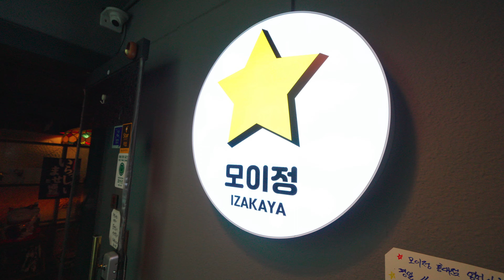연남동과 합정의 단골고객층이 두터운 13년업력 또간집 이자카야 맛집ㅣKorean street food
[ 🚋 Information ]
🚂  가격(Price)
      :  야키도리6종 KRW 22,000 / USD 17.37
         오코노미야키 KRW 18,000 / USD 14.21
         모츠나베 KRW 28,000 / USD 22.10
         모찌리도후 KRW 6,000 / USD 4.75
         토마토즈께 KRW 8,000 / USD 6.34

🚝 위치(Location)
      서울 마포구 독막로7길 60 2층 모이정

🚧 촬영 요청 및 제보(Foodstop contact E-mail)

🚇 푸드스탑은 역 주변의 맛있는 맛집을 소개하고 있습니다!
🚇4K 고화질 영상과 ASMR 사운드로 즐겁게 시청해 주세요!

0:15 오토시
0:55 오코노미야키
1:50 모츠나베
2:46 모찌리도후
4:27 야키도리
4:59 토마토즈께